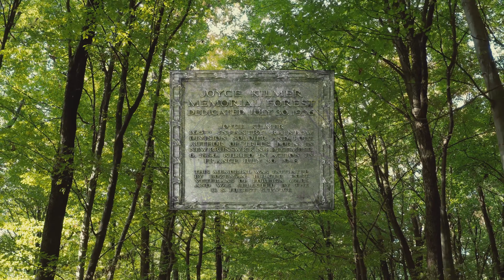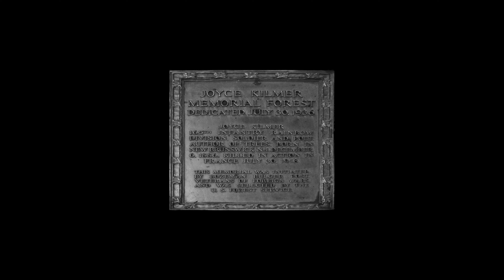73 Year Old Derek ( Now 80) Sings - Trees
Derek Sanders sings Trees - a poem by turned into a song. Poem written by Joyce Kilmer in 1913